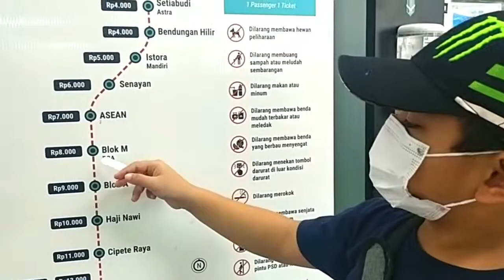Naik MRT Jakarta